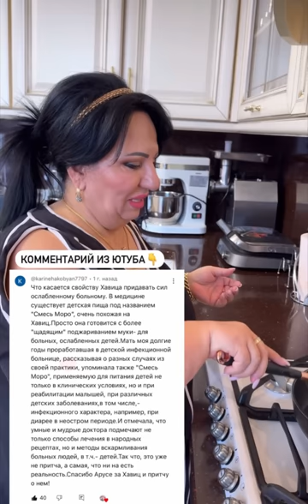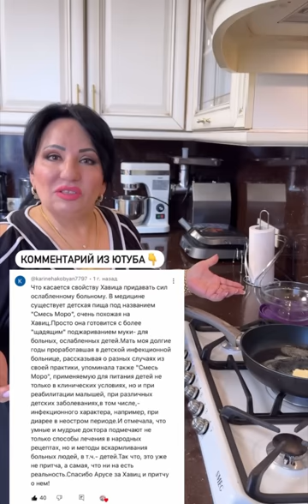СЕГОДНЯ ДЕЛАЮ ХАВИЦ ДЛЯ ДОЧЕРИ!ХАВИЦ ОТ АРУСИ КАВКАЗ!